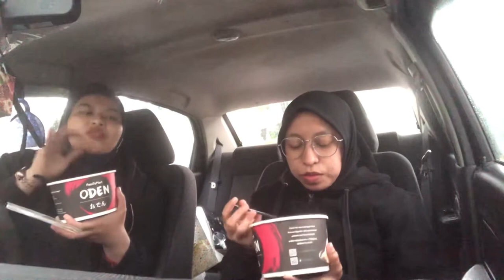FAMILY MART MUKBANG FT MEMBER 1ST TIME 😜 PART 1 GITUW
SEE U AGAIN IN THE NEXT VIDEO 👀❣️